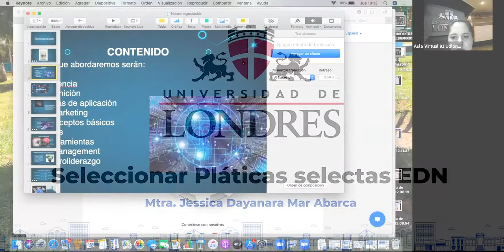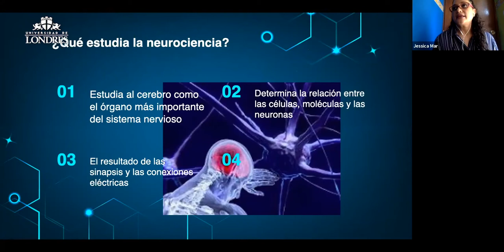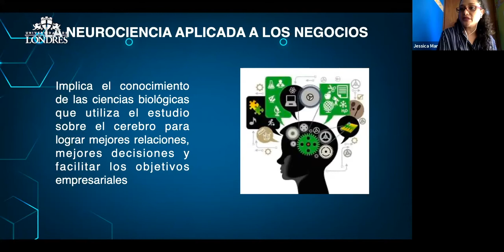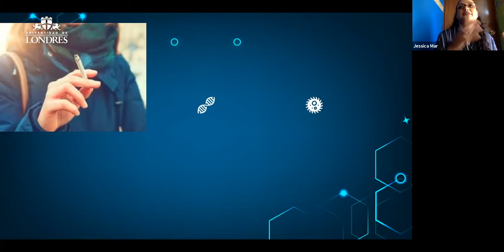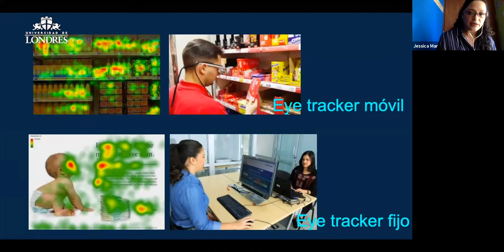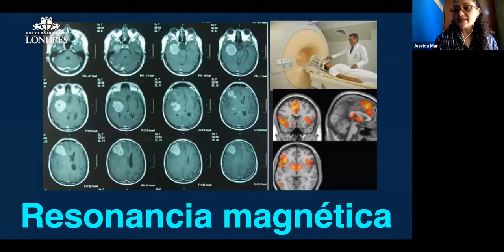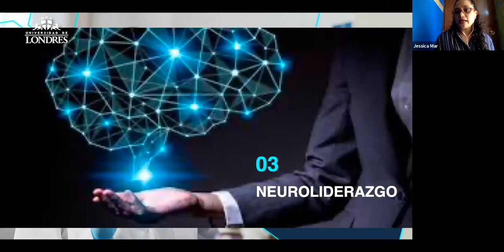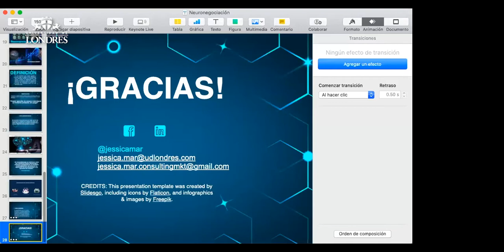Seleccionar Pláticas selectas EDN | UDLondres en tu casa